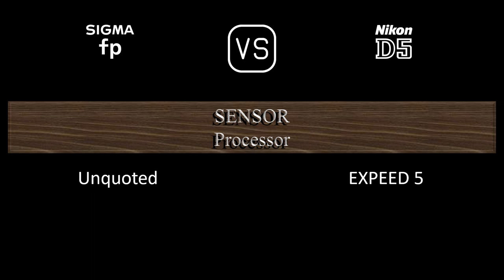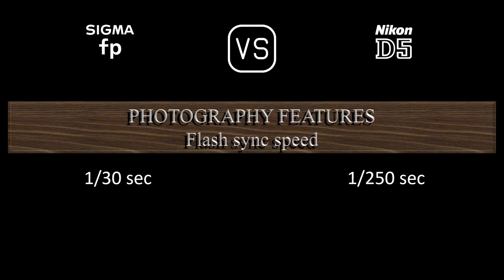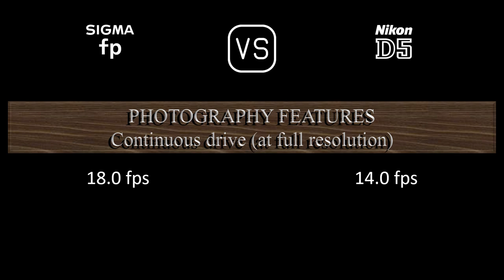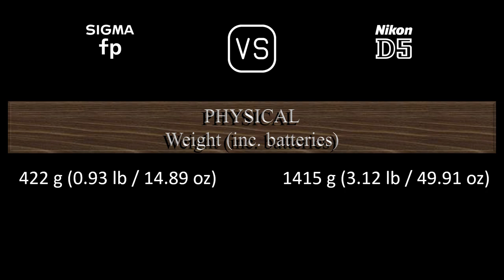Sigma fp vs. Nikon D5: A Comparison of Specifications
This video overviews the Sigma fp and the Nikon D5 in a parallel comparison of specifications.

00:24 LAUNCH
00:32 BODY
00:41 SENSOR
01:05 IMAGE
01:21 OPTICS & FOCUS
01:50 SCREEN
02:10 VIEWFINDER
02:26 PHOTOGRAPHY FEATURES
03:27 VIDEOGRAPHY FEATURES
03:43 STORAGE
03:47 CONNECTIVITY
04:16 PHYSICAL
04:36 MISC